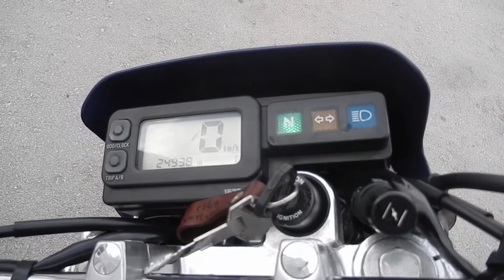No B7851 KAWASAKI SUPER SHERPA